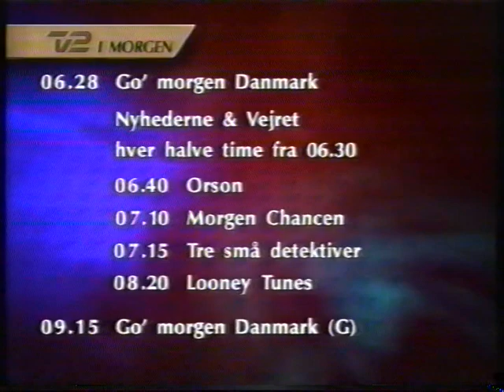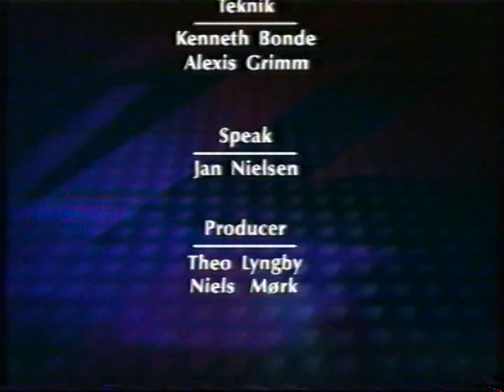TV2 siger godnat engang i 90erne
Fra omkring 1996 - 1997 stykker. Plus minus et par måneder.